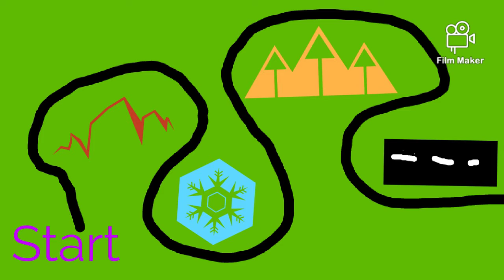Lamborghini Vs Lotus | RoadRunner Raceway